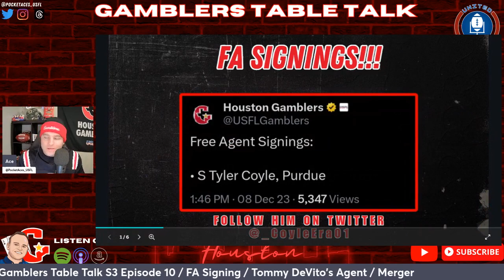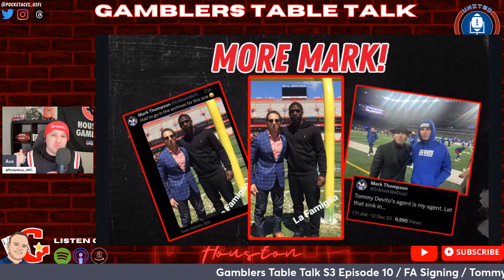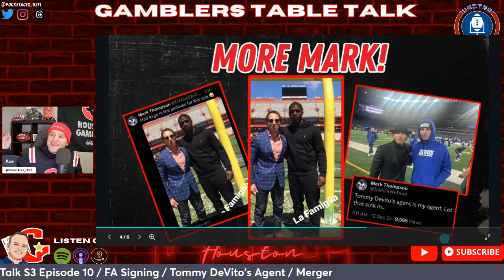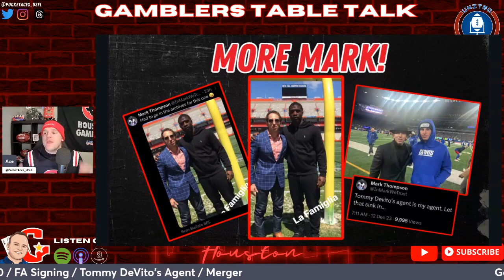USFL Gamblers Table Talk S.3 Ep.10: Tyler Coyle Signed, Tommy DeVito's Agent, and XFL USFL Merger!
The Gamblers finally have a signing! Ace dives into the new signing Tyler Coyle out of UCONN & Purdue! Tommy DeVito's agent has USFL ties, and latest merger news for the XFL USFL and UFL!